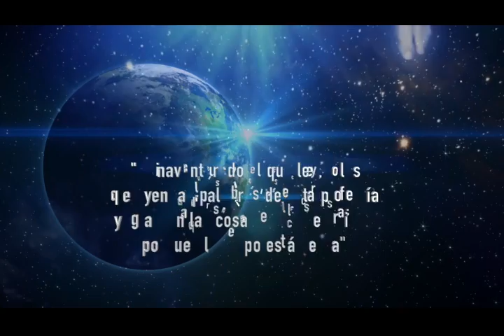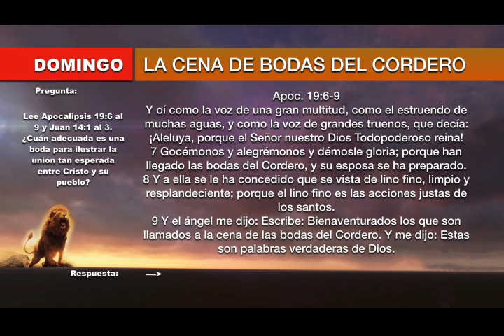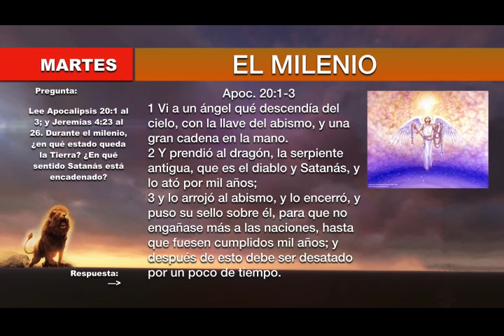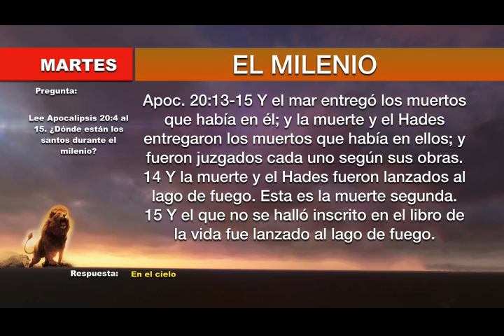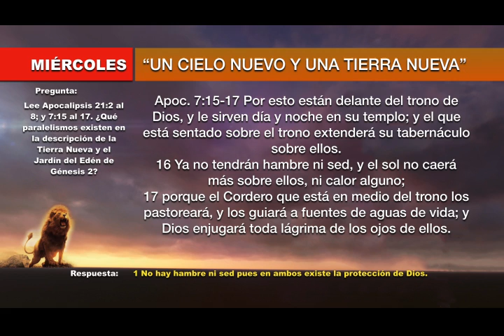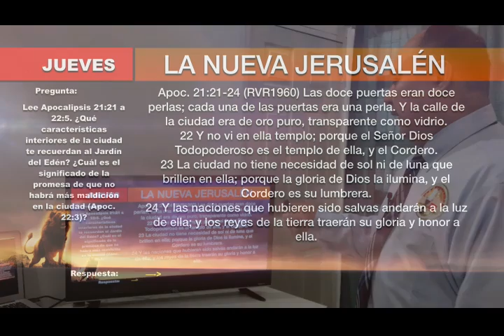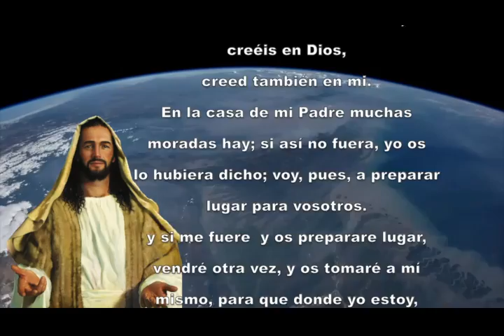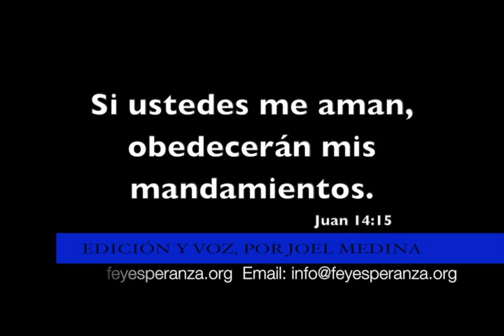Lección 13, Yo hago nuevas todas las cosas, Apocalipsis, Joel Medina, Escuela Sabatica, 2019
Lección de Escuela Sabática, APOCALIPSIS, 1er Trimestre. 2019,

Comparta este estudio Bíblico con sus conocidos.

Puede descargar las lecciones en PDF, PowerPoints y otros documentos pertinentes a la lección de este trimestre

Para hacer una donación y ser parte de este ministerio y ayudar a seguir proclamando el mensaje de salvación

Gracias por su visita a nuestro canal, esperamos que el Espíritu Santo  este con usted y le ayude al igual que a nosotros a entender y presentar estos temas especiales, de lecciones en las cuales todos podemos aprender mucho.

Inscríbase y haga click en LIKE (me gusta) Eso nos ayudará mucho.
También gracias por sus mensajes positivos.

También puede seguirnos en nuestra estación de radio por internet